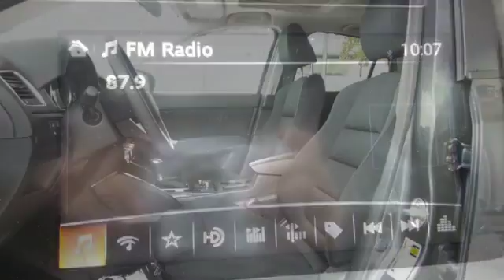New 2016 Mazda CX-5 Rochester MN Winona, MN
Year: 2016
Make: Mazda
Model: CX-5
Trim: Touring
Engine: SKYACTIVA® 2.5L 4-Cylinder DOHC 16V
Transmission: 6-Speed Automatic
Color: Gray
Interior: Black
Stock #: M16792
VIN: JM3KE4CY5G0804718
Mazda CX-5 EXTRAVAGANZA!! Take $500 off ADVERTISED best price PLUS 0.9% financing up to 60 months on the purchase of any Brand New In-Stock Mazda CX-5.brbrDon't forget about owners loyalty for all you Mazda Owners. Take another $500 off with proof of Mazda Owners Loyalty.brbrThis deal won't last long. Only 60 in-stock. brbrWe look forward to earning your business. Part of the Rochester Motor Cars Family.

-Customer Enthusiasm
-Employee Satisfaction
-Financial Performance
-Market Effectiveness-
-Ongoing Improvement

Address:
2955 48th St NW